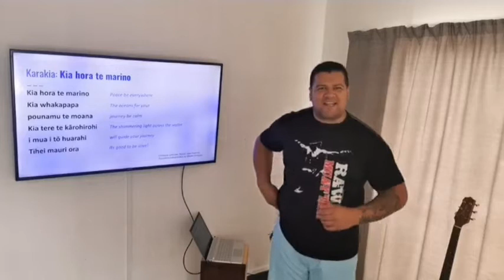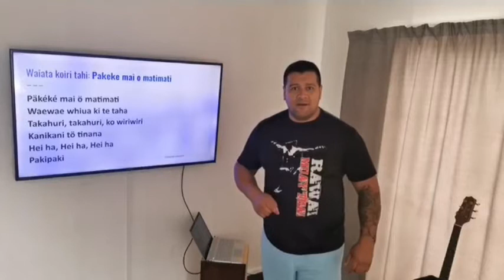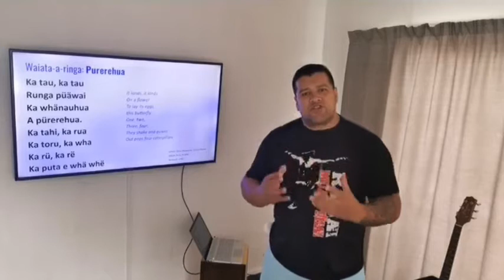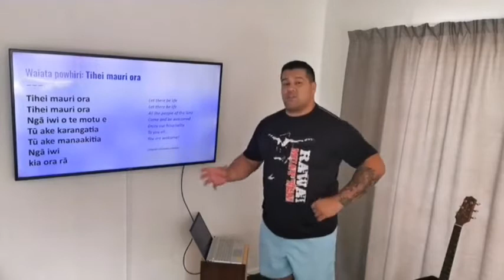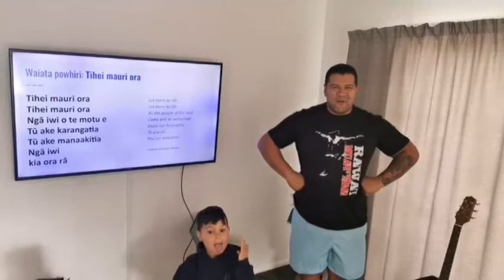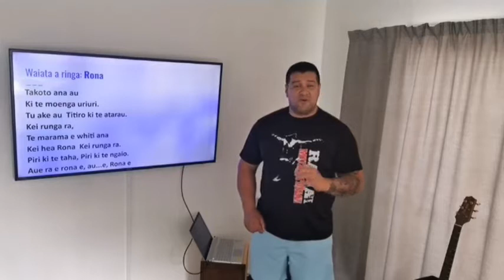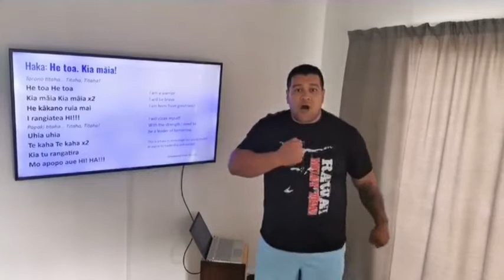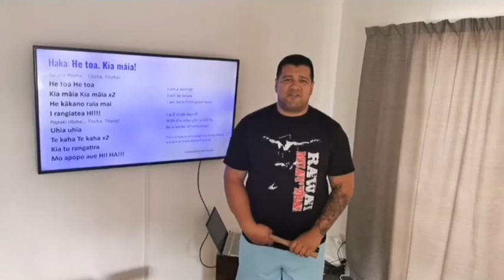Kapahaka for kids - Lesson 6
Kapa haka teacher Whaitiri Poutawa has generously partnered with Oranga Tamariki to distribute his funny, energetic classes online to tamaraki and rangatahi all across New Zealand.

Whaitiri's teaches Te Reo Māori, kapa haka and the Māori martial art mau rākau at 30 schools in the Hutt Valley and Porirua.